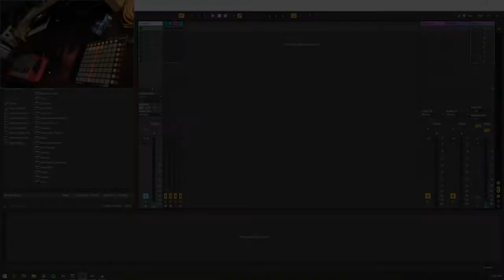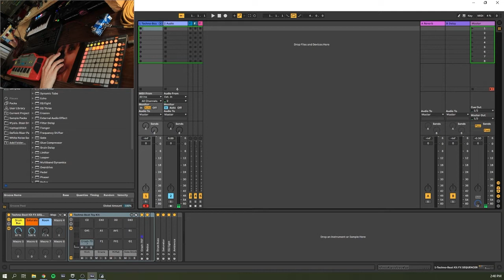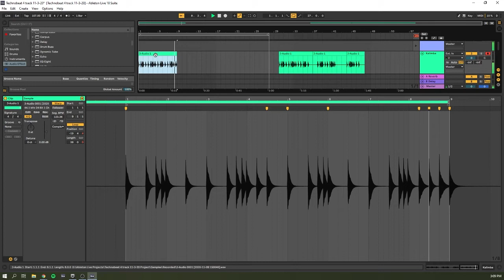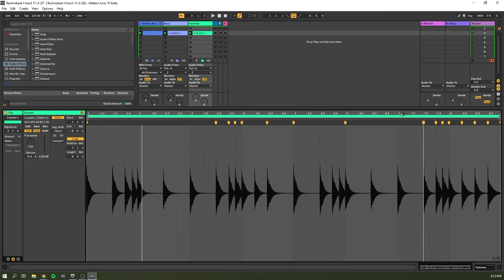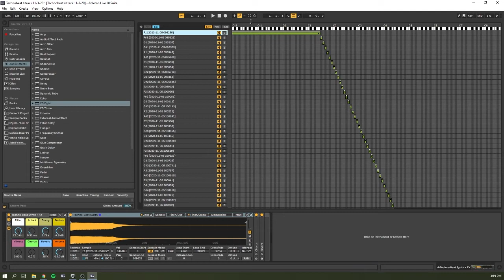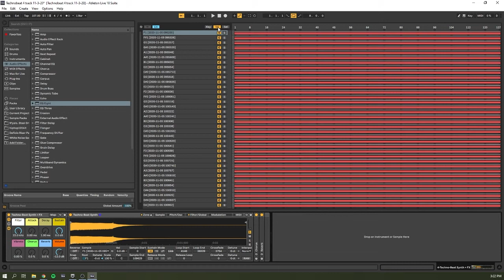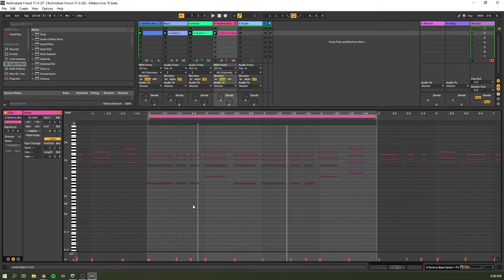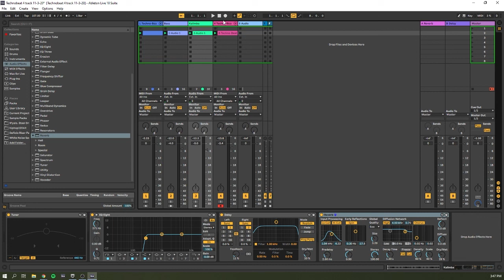Making a Beat with the Techno-Beat Toy Keyboard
Today I make a four track beat using only sounds from my Techno-Beat toy keyboard. This video includes drum programming, live recording, and sound design. I also demonstrate the use of a multisampled instrument I created based on one of the toy keyboard's patches.

0:00 Intro
0:20 Keyboard showcase
4:14 Drum Rack showcase
5:04 Drum loop
5:39 Bass loop
6:50 Kalimba melody loop
8:31 Sound cleanup
10:00 Toy keyboard chord demonstration
10:58 Multisampled instrument explanation
12:24 Toy keyboard and multisampled synth chord comparison
13:29 Multisampled synth instrument rack demonstration
14:49 Synth chord loop
16:47 Adding effects to the tracks
22:44 Finished beat
22:58 Outro